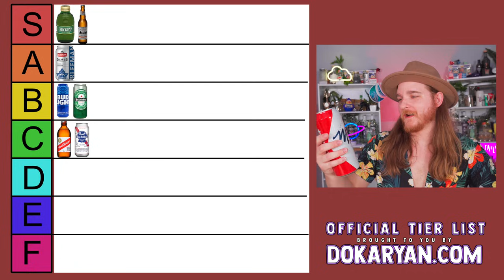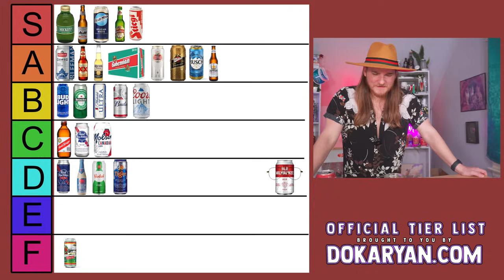Beer Tier List + Taste Test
30 beers to taste, 30 beers to rate 🍺
Install Raid for Free ✅ IOS/ANDROID/PC and get a special starter pack with an Epic champion ⚡️Tallia⚡️

Chapters:
0:00 Intro
1:31 Bud Light
2:59 Sponsor
4:53 Bud Light Rating
5:08 Heineken
6:44 Red Stripe
8:34 Sleeman Clear 2.0
11:13 Mickeys
13:39 Asahi
16:44 Pabst Blue Ribbon
20:57 Molson Canadian
23:18 Michelob Ultra
24:54 Dos Equis
27:17 Corona Extra
29:21 PBR Strong
30:43 Delirium
33:45 Grolsch
35:00 Old Style Pilsner
36:22 Budweiser
37:39 Coors Light
39:24 Bohemian
41:53 Blue Moon
44:44 Tiger Asian Lager
46:12 KingFisher
49:30 Stella Artois
51:10 Miller Genuine Draft
53:08 Old Milwaukee
54:31 Busch
55:33 Sapporo
56:31 Stiegl
58:49 Lucky Lager
1:00:49 Pacifico
1:01:50 Harp Lager
1:03:50 Outro

In-game purchases are available. NO PURCHASE NECESSARY TO ENTER OR TO WIN A PRIZE. A PURCHASE DOES NOT IMPROVE YOUR CHANCES OF WINNING A PRIZE. Prizes: in-game items and/or Amazon.com Gift Cards, in the value and number as described in the Promotion Official Rules
. Additional Terms may apply on Amazon.com Gift Cards as set forth Prizes will be rewarded randomly, subject to eligibility requirement set forth in the Promotion Official Rules. Promotion Period: April 14th, 2023 at 12:01 a.m. Eastern Time (USA) (“Start Date”) -May 15th, 2023 at 11:59 p.m. Eastern Time (USA) (“End Date”).